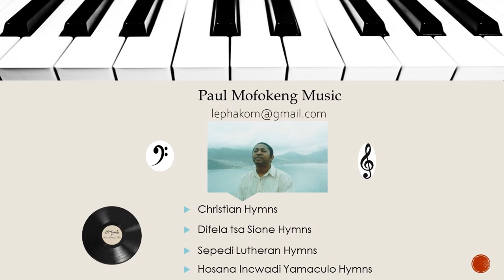One minute video. Difela tsa Sione Hymn 17 Ea itshepelang Modimo botshepehi ba oona - Paul Mofokeng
Difela tsa Sione Hymn 17 Ea itshepelang Modimo le botshepehi ba oona. Piano instrumental with lyrics.